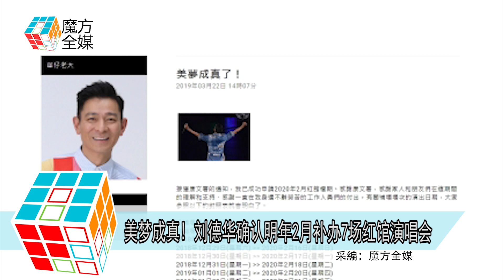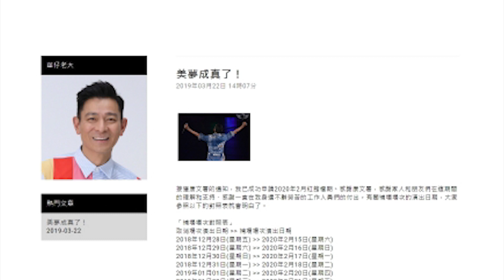2019-03-22 美夢成真! 劉德華確認明年2月補辦7場紅館演唱會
天王劉德華
在2018年底在香港紅館舉行跨年演唱會時
因為中途確診流感的關係
最終取消共7場演出
取消演唱會後
劉德華方面一邊安排退票
一邊自資再向紅館申請演唱會的新檔期
持票者可選擇優先退票
如果想再看演唱會
等檔期批下來後 將會有優先的購票權
3月22日 終於有好消息公佈
劉德華最終成功申請到
2020年2月15日至22日
在紅館舉行7場演唱會的檔期
重燃粉絲心中希望